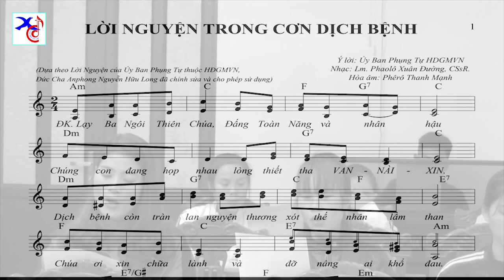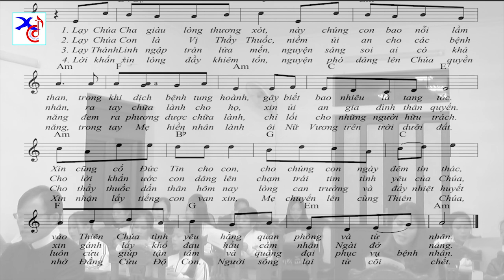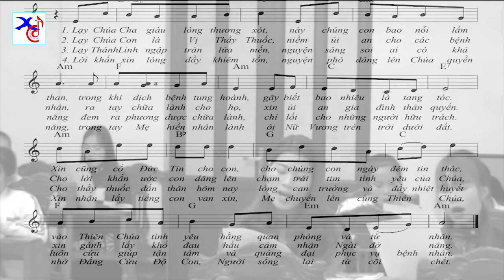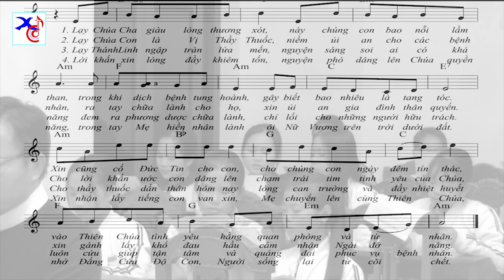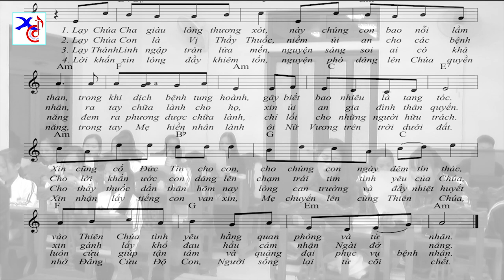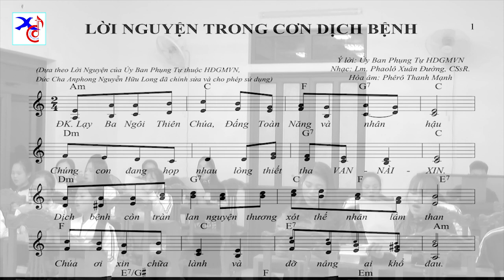LỜI NGUYỆN TRONG CƠN DỊCH BỆNH || Lm. Xuân Đường DCCT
Lời Nguyện Trong Cơn Dịch Bệnh
Lm. Xuân Đường, DCCT
Viết dựa theo ý Lời Nguyện Trong Cơn Dịch Bệnh của Ủy Ban Phụng Tự thuộc HDGMVN

Chương trình TÌNH NGÀI GỌI CON
- Cấp học bổng cho học sinh sinh viên nghèo
- Trợ giúp trẻ em mồ côi khuyết tật và trẻ em có hoàn cảnh đặc biệt
- Giúp các người già cả neo đơn bệnh tật
- Giới thiệu mổ tim miễn phí cho trẻ em nghèo.

Linh Mục Xuân Đường, CSsR

Quỹ Học Bổng TÌNH NGÀI GỌI CON

© Bản quyền thuộc về Lm Xuân Đường Music
© Copyright by Lm Xuân Đường Music
☞ Do not Reup… làm ơn không tự do đăng tải…